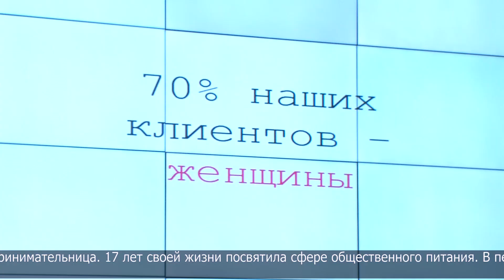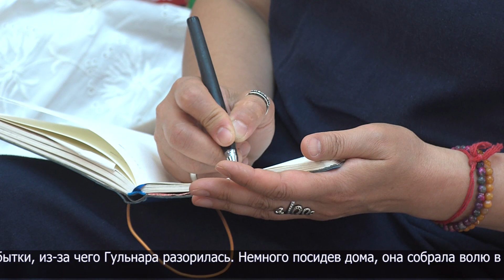Тренинг по финансовой грамотности провели в Петропавловске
Как спланировать семейный бюджет, как не влезть в долги и какие существуют меры господдержки. Семинар по финансовой грамотности для местных предпринимательниц провели в Петропавловске.